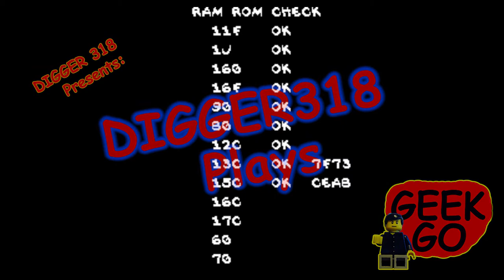Plays The Simpsons Arcade Without Commentary Complete Long Play Digger318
or have a look at my wish list. :)